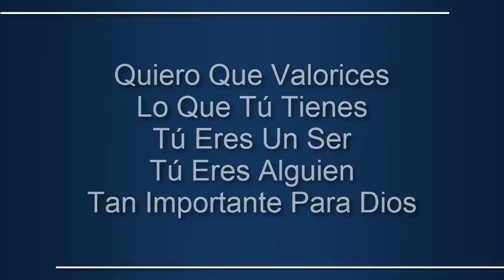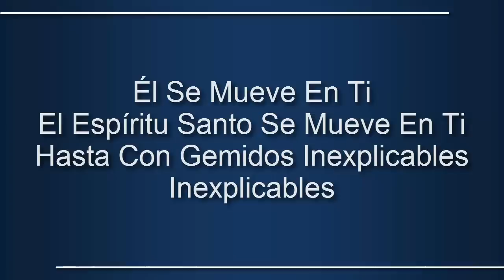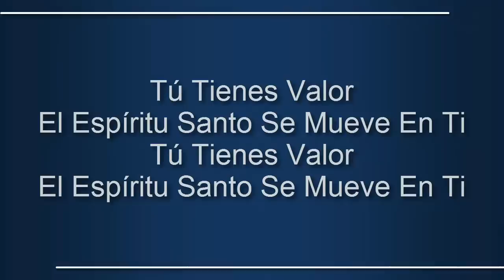Tu Tienes Valor -Você tem Valor- IURD Letra/Musica